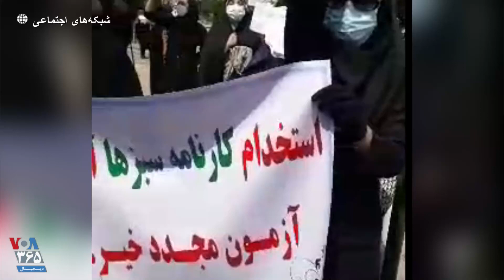تجمع و درخواست استخدام پذیرفته شدگان آزمون استخدامی آموزش و ...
تجمع و درخواست استخدام پذیرفته شدگان آزمون استخدامی آموزش و پرورش (کارنامه سبز ها) مقابل مجلس